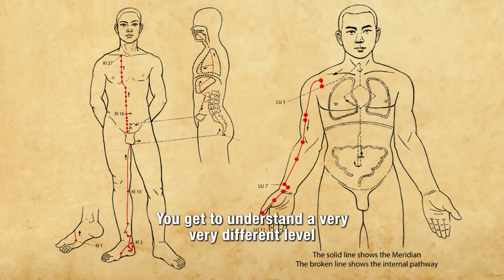Forest Rock Qigong | Invitation to Join Live Online Level 1 Teacher Training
*Become a Level 1 Certified Forest Rock Qi Gong Teacher*

This is a tertiary education level training based on Traditional Chinese Medicine and Qi Gong; incorporating a modern perspective through the study of Neuroscience.

If you have been drawn to understand the intricacies of how Traditional Chinese Medicine works and how our energetic body functions then this training is for you.

Both Master trainers are Doctors of Traditional Chinese Medicine and University level tutors sharing their combined 60 years of experience.